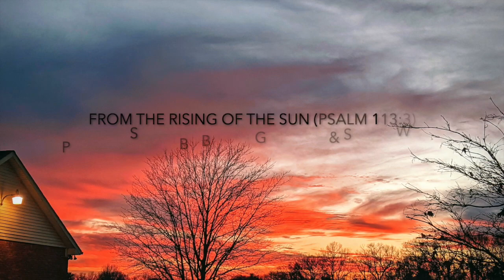From the Rising of the Sun HD 720p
Awe-inspiring photography accompanied by music with this message: Psalm 13:3 proclaims; "From the rising of the sun to the going down of the same; the name of the LORD is to be praised!" Enjoy this special feature and access more worship music and videos with this YouTube LINK: